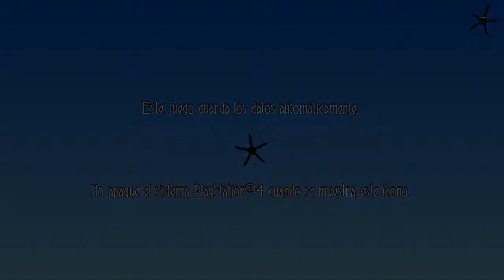Rogue Aces - Frontline Campaign (Shortest Way)